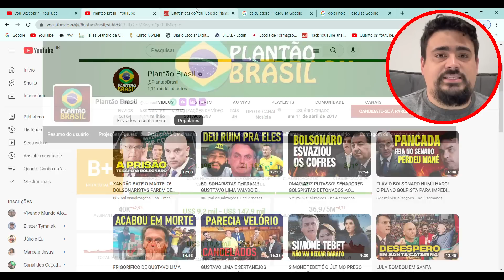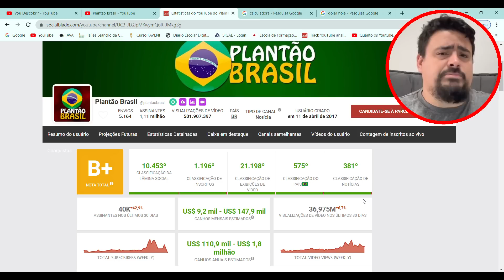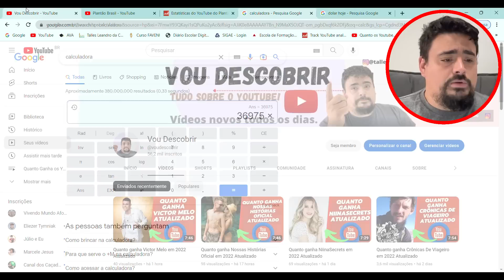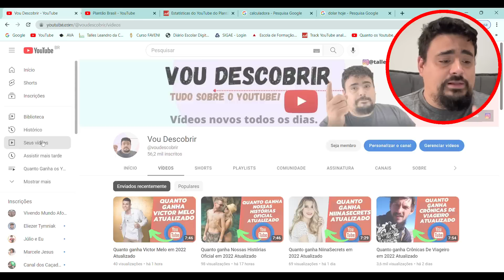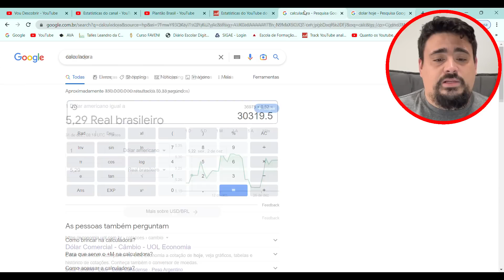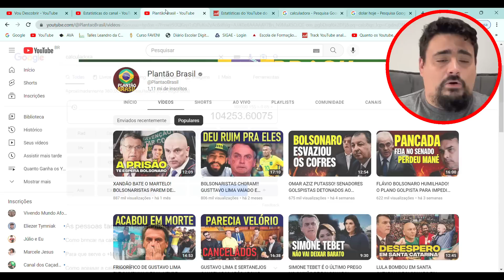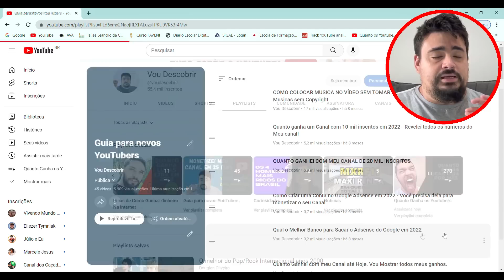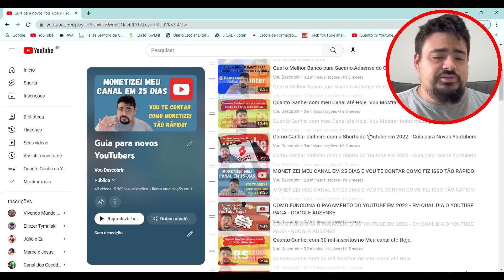Quanto ganha Plantão Brasil em 2023 Atualizado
Vou descobrir quanto ganha Plantão Brasil com seu canal do youtube, bora descobrir comigo?
🎁 Teste GRÁTIS Amazon Prime por 30 dias

📱 App Amazon, ofertas exclusivas, acompanhe seus pedidos
👉 Acesse e Ative sua LOJA DE CUPONS Amazon
🎁 Ganhe FRETE GRÁTIS no Primeiro Pedido

🎁 Teste grátis de 30 dias no Kindle Unlimited

Link dos equipamentos que uso para gravação:

✅Ring Light Portátil ➡️

✅Tripé para Câmera e Celular ➡️

✅Webcam USB Full HD 1080P ➡️

✅HyperX Microfone Gamer QuadCast ➡️

✅Microfone USB com condensador ➡️

✅DELL Notebook Inspiron i15-i1100-A20PF 15.6" Full HD ➡️

✅Headphone Philips Wireless BT ➡️

✅Microfone de lapela sem fio ➡️

✅HD Externo Portátil Toshiba Canvio Basics 1TB ➡️